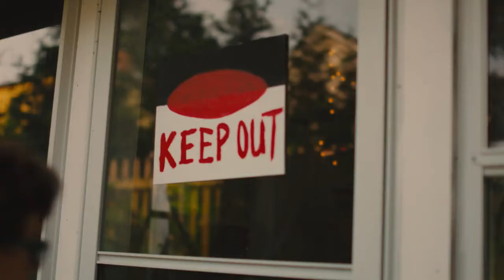Transport the future in CARGO CONNECT